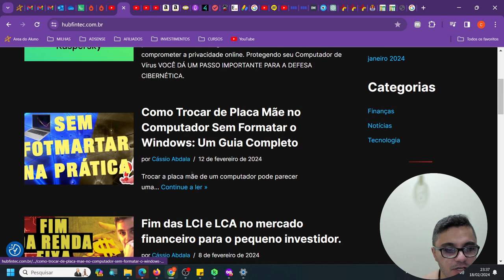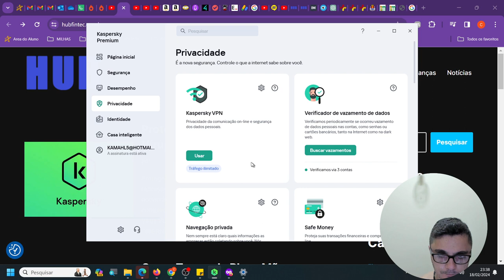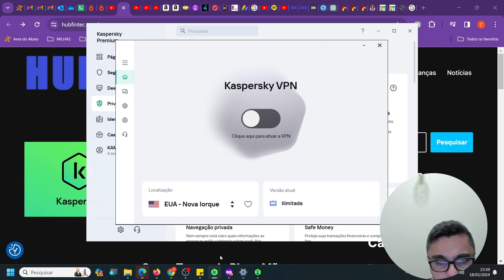Qual VPN Escolher? Opções de VPN 2024. MELHOR VPN PARA USAR NO BRASIL.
MELHOR VPN PARA USAR NO BRASIL. A MAIS CONFIÁVEL E COM PREÇO ACESSÍVEL.